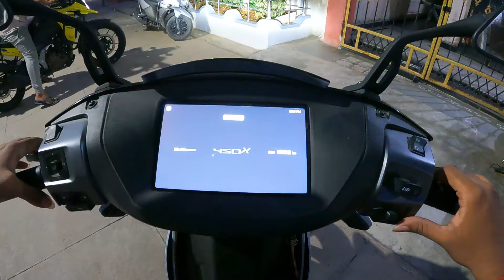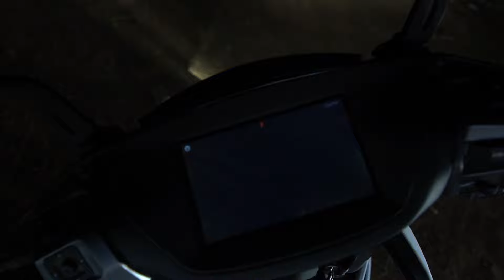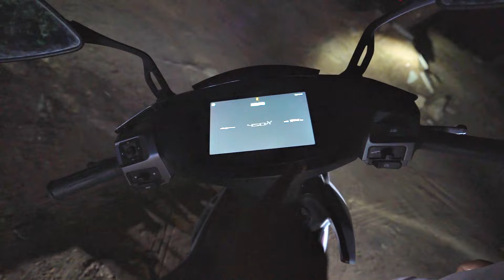ather 450x real truth reveal | vr everywhere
ather 450x
srikakulam slang
comedy video
funny video
hyderabad slag to srikakulam slang
ather 450x after update. good or bad?